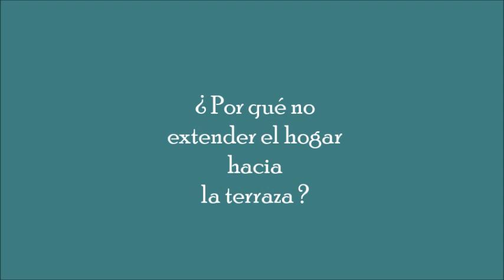Compra Piso en Barcelona - todo exterior con buena terraza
todo exterior con buena terraza al lado de la play... Para más información visita